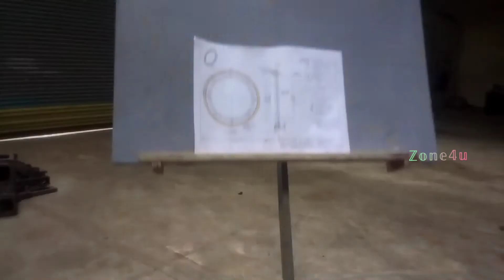simple wooden music stand/drawing stand/woodcrafts wood DIY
easy and simple wooden music stand and drawing stand
simple method by using woodscrap